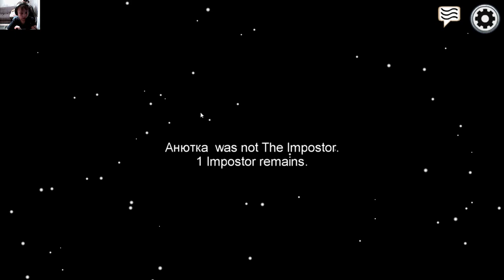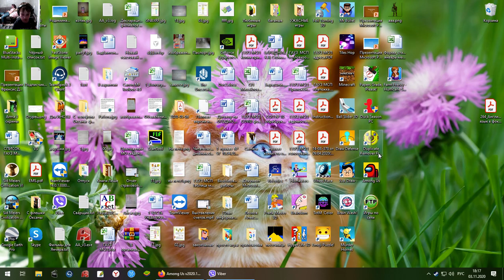Не смотри это видео,это просто Among Us